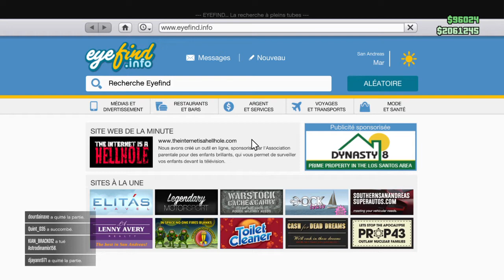gta 5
mes jeux que j'ai faite depuis octobre 2015